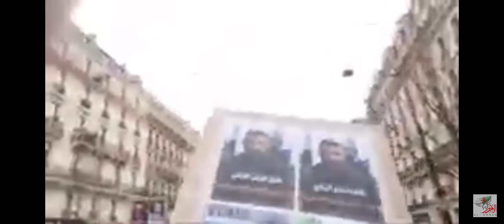باريس اليوم 20 فبراير 2022 ذكرى الحراك الشعبي الجزائري.... pouvoir assassin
Les algériens contre le régime Vert kaki